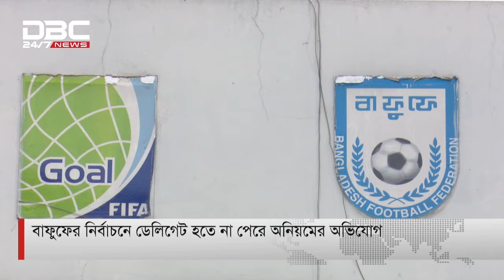বাফুফের নির্বাচনে ডেলিগেট হতে না পেরে অনিয়মের অভিযোগ